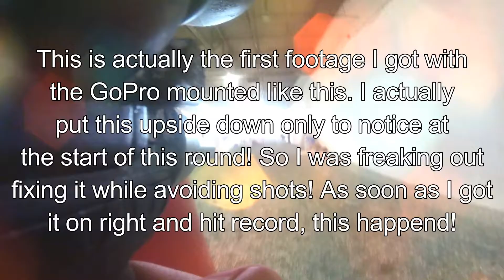First Time Paint Balling! @CPX Sports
Friends and I got a Groupon deal to go paint balling at CPX Sports in Melrose Park, Illinois.  This was my first time paint balling as I've always wanted to try it but never got around to it. If you're thinking about going, do it as we had a blast!

Gear used with my videos:
Canon 700D
Sony A5000
GoPro Hero 4 Session
RunCam 3
Takstar SGC-598 Shotgun Mic
Takstar SGC-698 Shotgun Stereo Mic